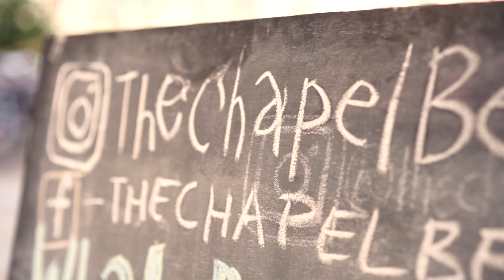SMILE IT'S MONDAY